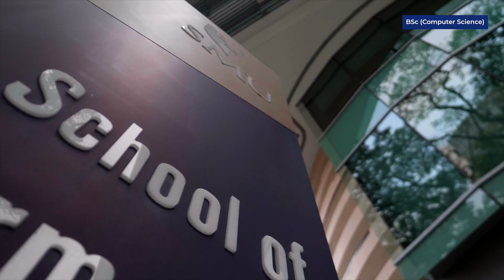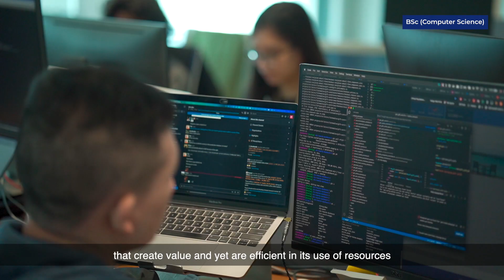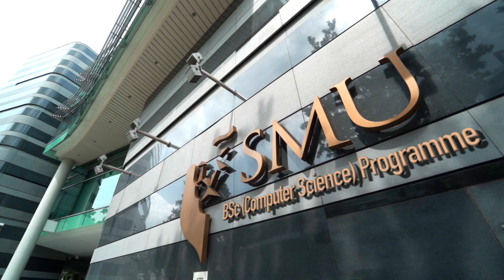Computer Science in SMU (Produced in 2020)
* School Name has been changed to School of Computing and Information Systems w.e.f 1 January 2021 *

BSc (Computer Science) equips students with an understanding of the interplay between computing theory and practice and the essential links between them, as well as fundamental business innovation, IT solution development and management skills.